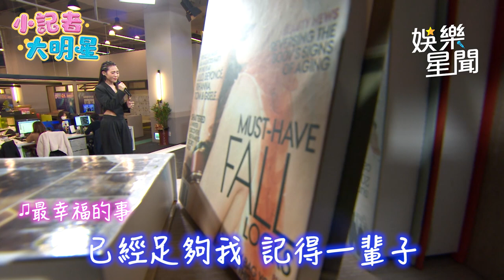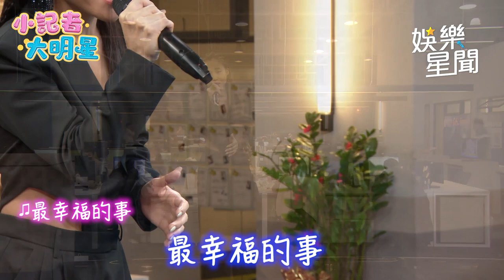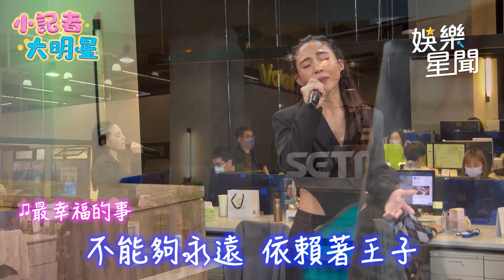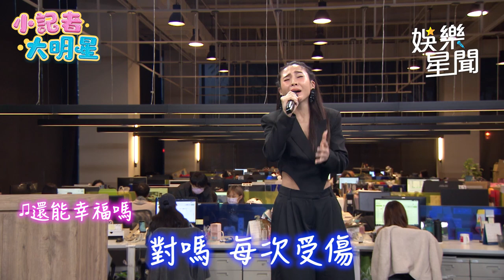辦公室演唱會／梁文音飆唱新歌《還能幸福嗎》純淨嗓音唱感動人心｜娛樂星聞